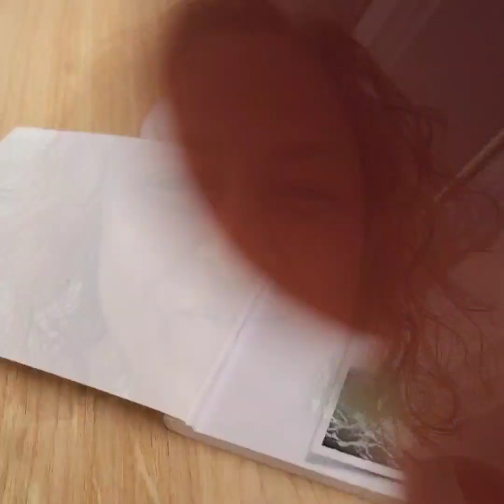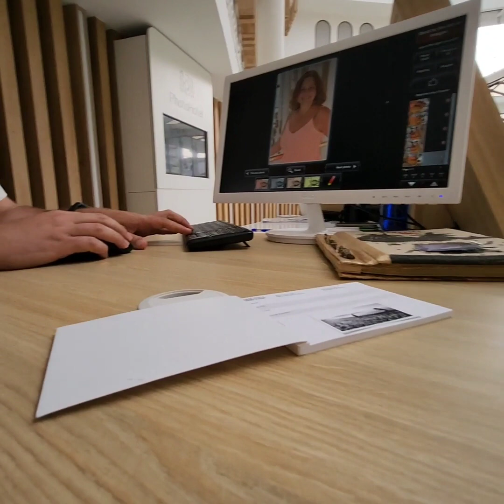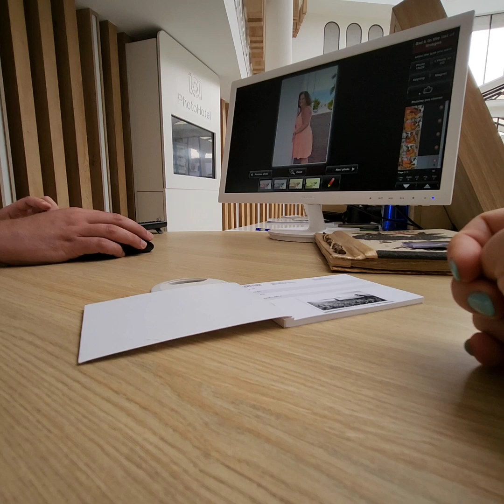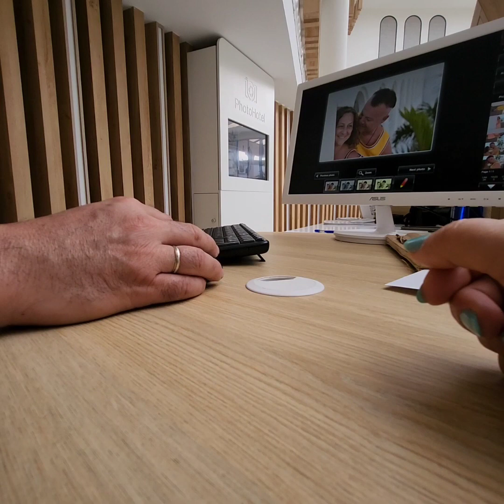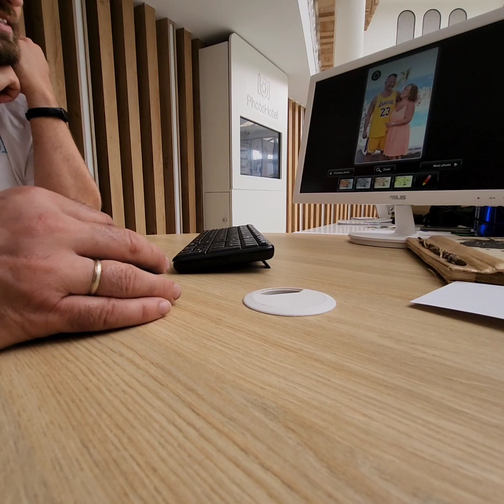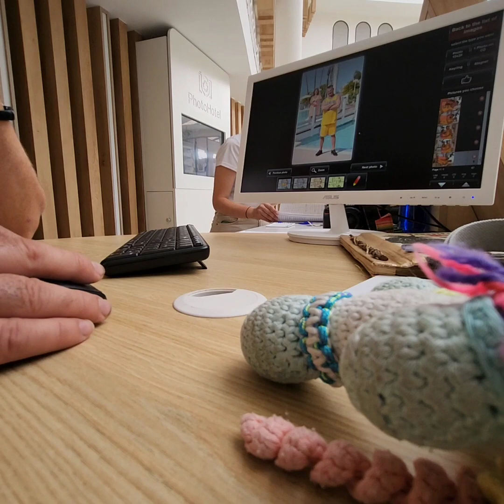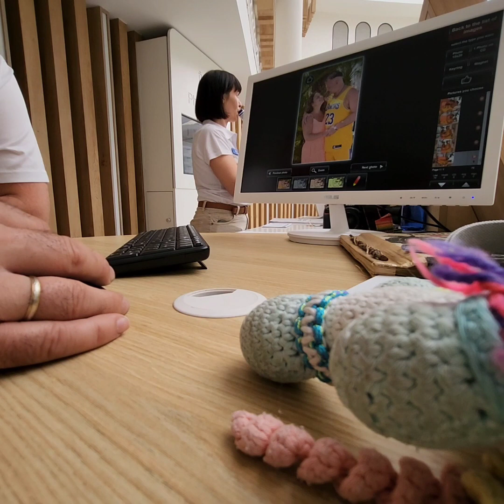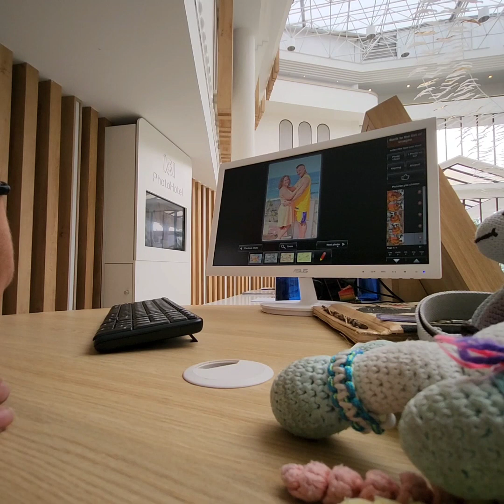Teneriffa - Fotos aussuchen mit PhotoHotel Robert @ Guayarmina Princess Vlog/April 2023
Nach dem Shooting Fotos aussuchen mit PhotoHotel Robert und Laura... 😁

Laura:
Laura.Simona.Stefan

Robert:
robertlazar.official

Candy on Tour
candyontour

CandyCorn by Funda Şen
candycorn.by.funda.sen